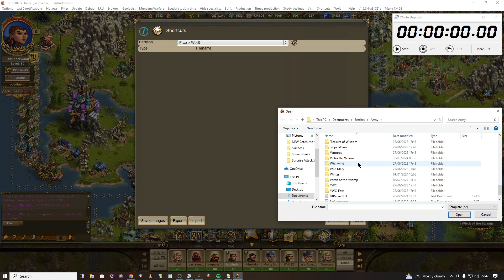WotS Pt 1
Setting up Witch of the Swamp in Mundane Warfare